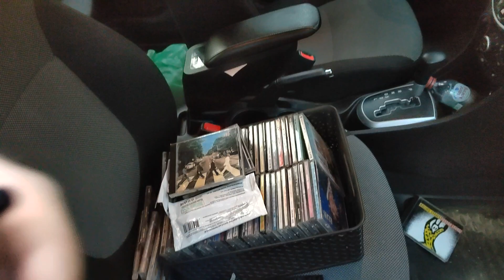Возможность остаться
17 августа
Заказ моей книги: